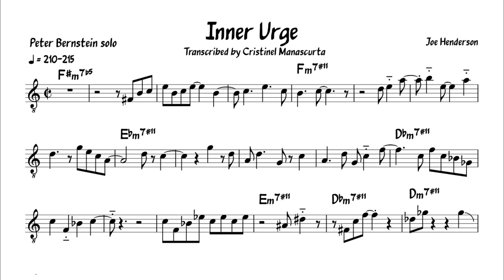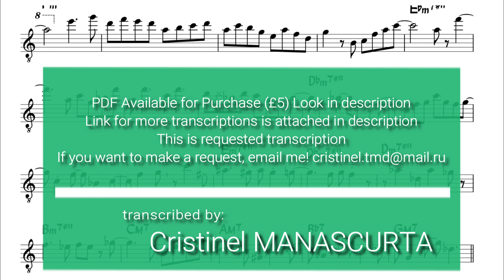Peter Bernstein - Inner Urge (transcription)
400+ Jazz Transcriptions sorted by

Source: CD ”Soul Proprietor”
Ralph Bowen, John Swana, Peter Bernstein, Sam Yahel, Brian Blade